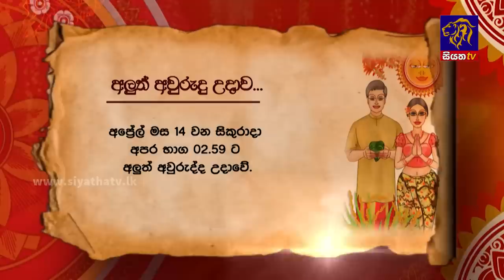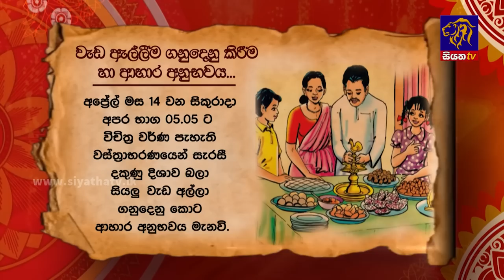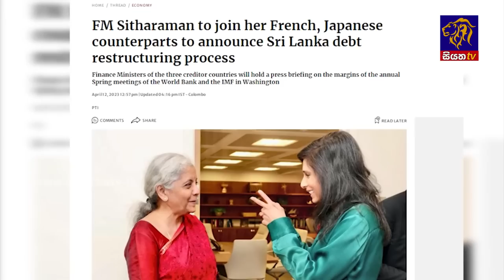Siyatha News | 06.00 AM | 13 - 04 - 2023